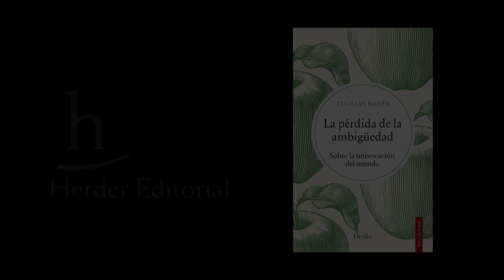La pérdida de la ambigüedad, de Thomas Bauer | Raimund Herder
En este breve pero contundente ensayo, Thomas Bauer pone en evidencia que la intolerancia a la ambigüedad es el signo de nuestro tiempo. Muestra, además, las consecuencias si continuamos en este fatal camino de pérdida de diversidad.

¿Qué tienen en común la desaparición de las variedades de manzana, la aparición de políticos en programas de entrevistas, el fundamentalismo religioso y el mercado del arte y la música? La diversidad se reduce en todas partes, lo inesperado y lo desajustado se rechaza. En lugar del contenido peculiar, hay una supuesta autenticidad: ya no es el "qué" lo que cuenta, sino solo el "cómo". En la actualidad, la complejidad, la pluralidad y la diversidad ya no se perciben como un enriquecimiento. La sociedad moderna ya no acepta ambigüedades, lo cual se traduce en una drástica reducción de opiniones o posiciones sociales.